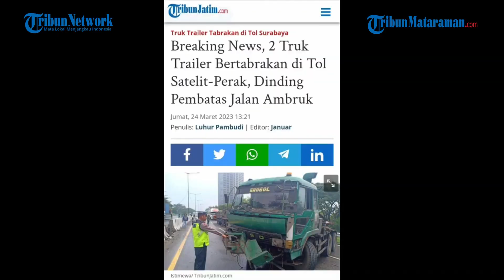Breaking News, 2 Truk Trailer Bertabrakan di Tol Satelit-Perak, Dinding Pembatas Jalan Ambruk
SURABAYA - Dua truk trailer terlibat kecelakaan hingga menghantam pembatas jalan dan membuntu arus lalu lintas di Tol Satelit-Perak, KM 8.600/B, terjadi sekitar pukul 12.00 WIB, Jumat (24/3/2023).

Informasinya, truk yang terlibat kecelakaan tersebut, terdiri dari sebuah truk trailer berkepala kabin warna biru bermuatan peti kemas warna silver. Kemudian, truk trailer berkepala kabin warna hijau tua, tanpa muatan.

Artikel ini telah tayang di TribunJatim.com dengan judul Breaking News, 2 Truk Trailer Bertabrakan di Tol Satelit-Perak, Dinding Pembatas Jalan Ambruk,
Penulis: Luhur Pambudi | Editor: Januar